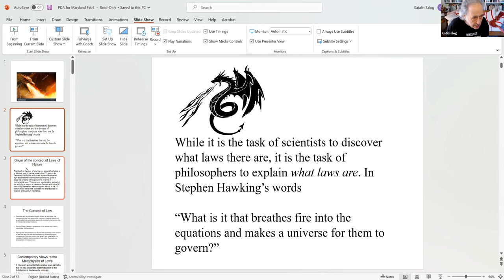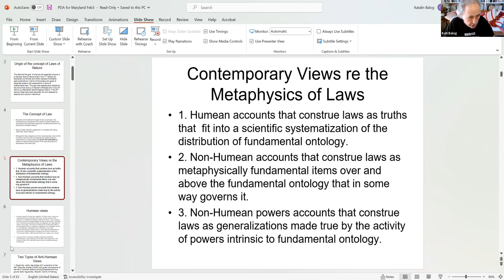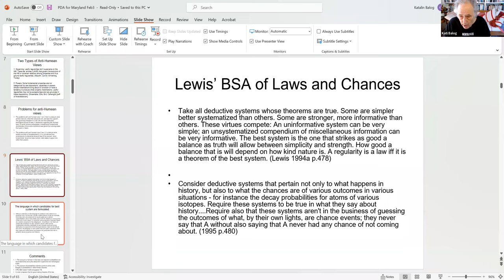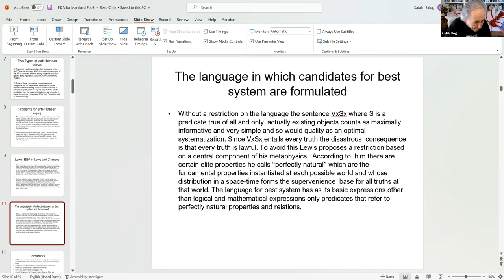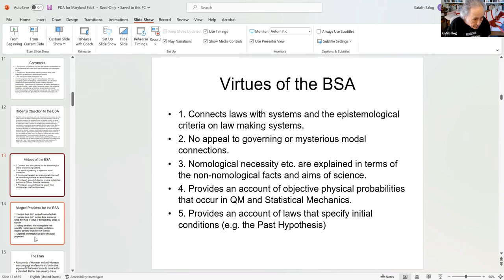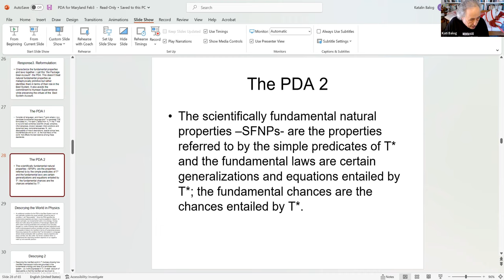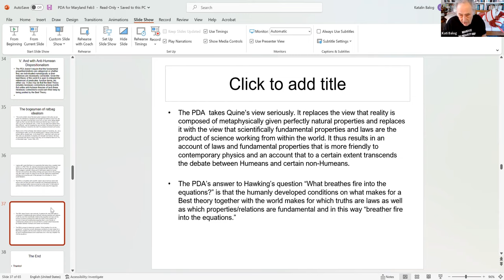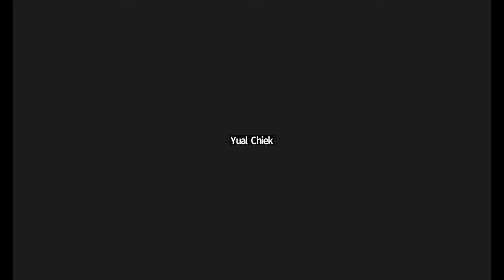Barry Loewer - "What Breathes Fire Into the Equations?"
Talk by Barry Loewer (Rutgers University)
Foundations of Physics @Harvard Seminar Series

Abstract: The modern concept of laws of nature arose in the 17th and 18th centuries together with the idea that there is a fundamental ontology and laws that describe its evolution that account for the “manifest” world. Most of the philosophers/physicists at the time – e.g., Descartes, Leibniz, Newton – thought of laws as principles or creations of God that govern the fundamental ontology and also systematize and unify its evolution and consequently the manifest world. Contemporary philosophical accounts of what laws are emphasize one or the other of these aspects while dropping the theology. They are called anti-Humean (associated with David Armstrong, Tim Maudlin, and differently Sidney Shoemaker, Alexander Bird) and Humean (associated with David Lewis, John Earman). My own contribution is to develop Lewis’ Best Systems account to extend it to objective probabilities found in quantum mechanics and statistical mechanics while freeing it from much of Lewis’ Humean metaphysics. This leads to a framework for fundamental laws and probabilities that David Albert and I call “The Mentaculus” that we think provides the basis for accounts of time’s arrows, causation, showing how free will and physics are compatible with much else.